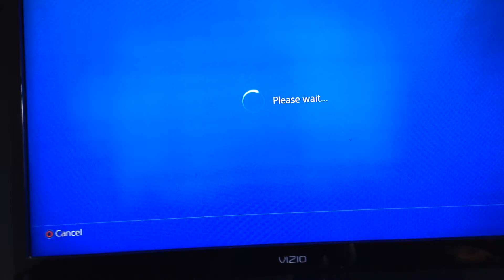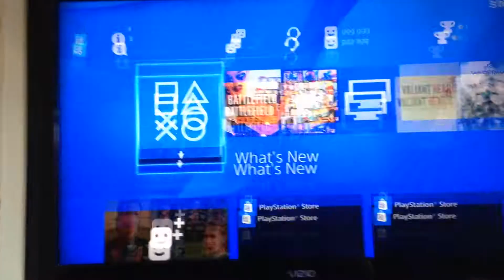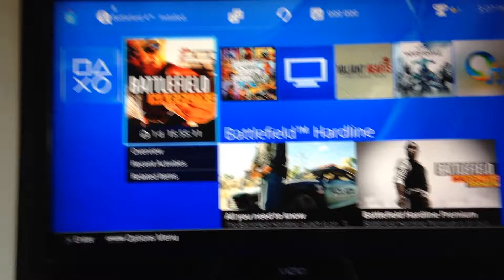Feedback on pre order glitch ps4( no actual result)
Stay active on this channel for the actual result and for a new gta 5 car duplication glitch exclusive to ps4!!!